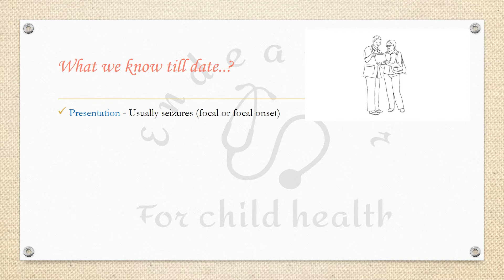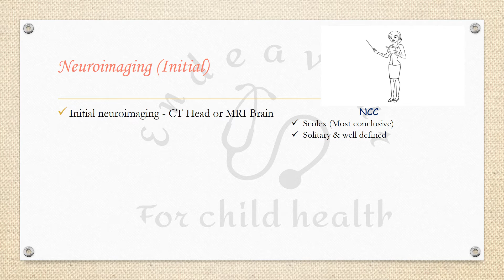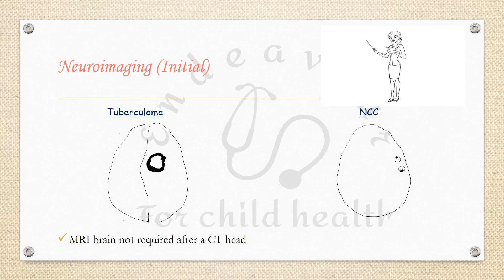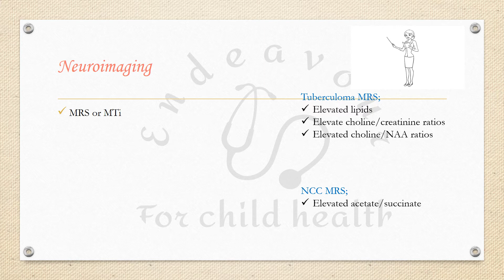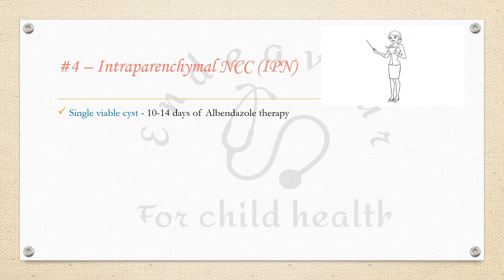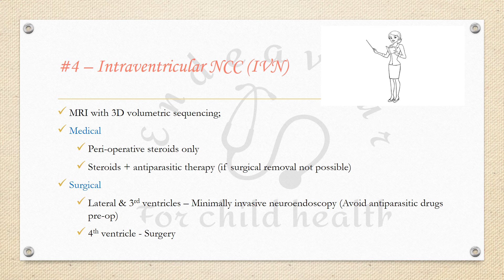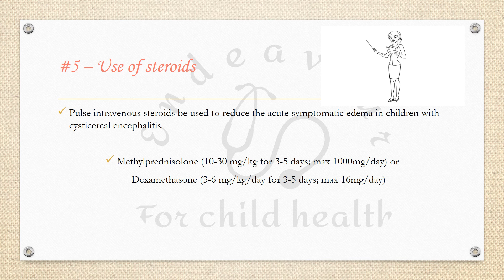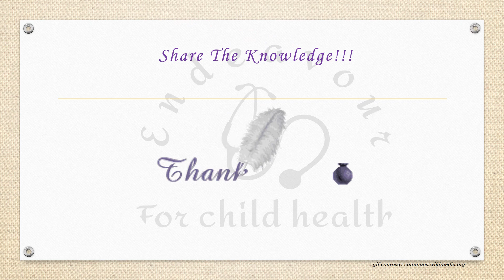NCC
Latest guidelines on diagnosis & management of Neurocysticercosis in children.